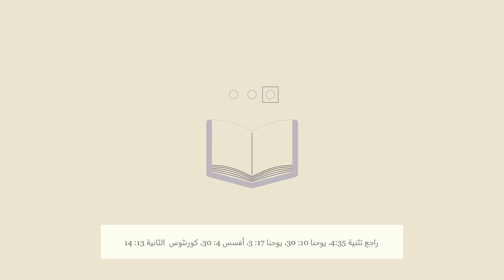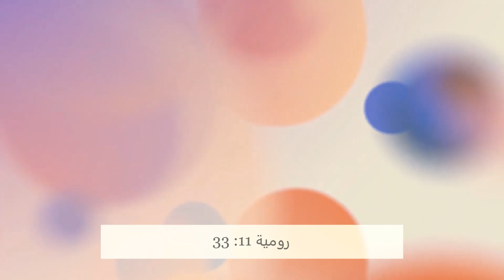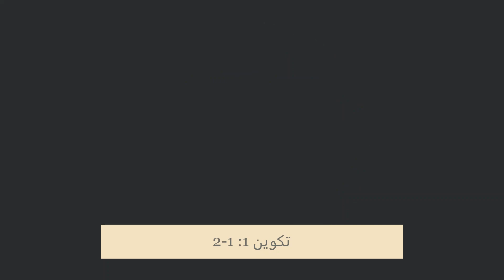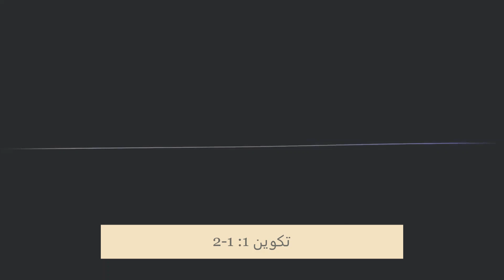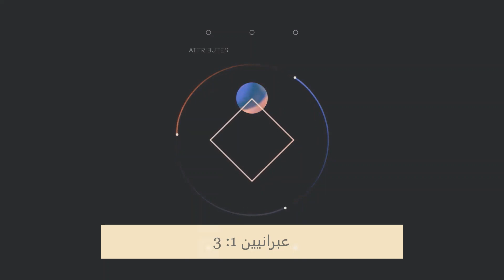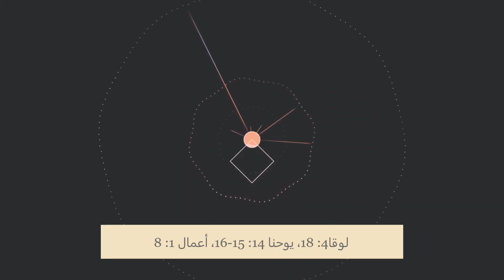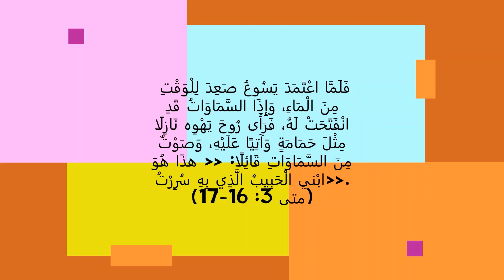يهوه :الآب والابن والروح القدس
كيف يكون يهوه إله واحد ، وفي نفس الوقت آب وابن وروح قدس؟
ماذا كان مفهوم الوحي اليهودي عن طبيعة يهوه؟
لماذا هناك تعددية في طبيعة يهوه؟
من هو مجد يهوه في العهد القديم؟
من هو كلمة يهوه في العهد القديم؟
من هو حكمة يهوه في العهد القديم؟
من هو روح يهوه في العهد القديم؟
لماذا يجد الإنسان فهم هذا الامر صعب؟
ماذا فهم تلاميذ يسوع عن يسوع وعلاقته بالآب والروح القدس؟
هل التعددية داخل يهوه تعني تعدد آلهة ؟